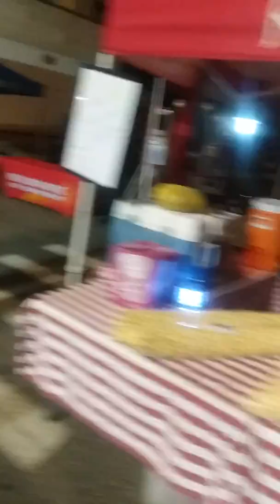Willimantic Ct 9/21/2017